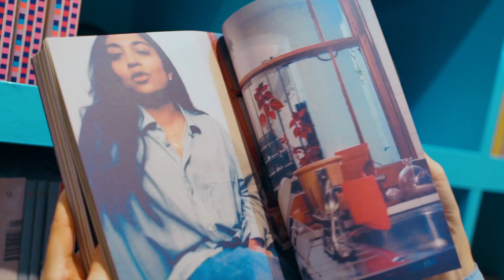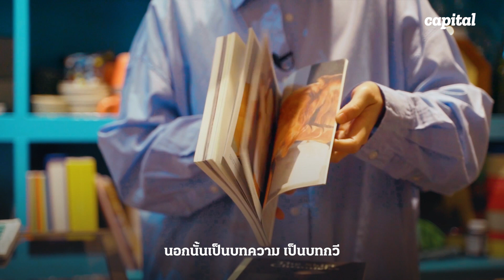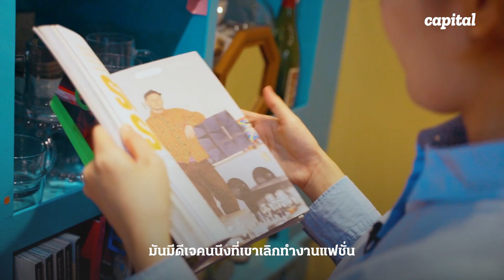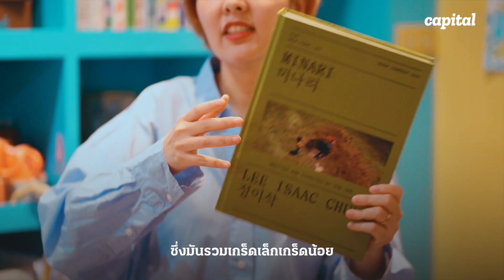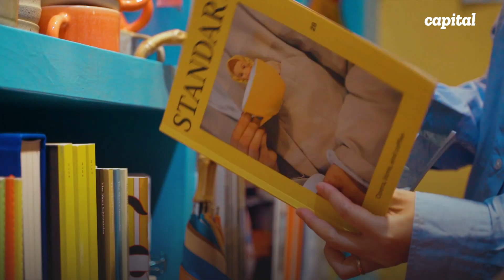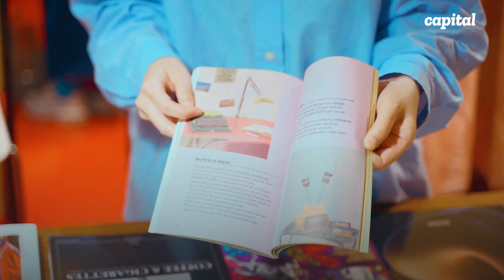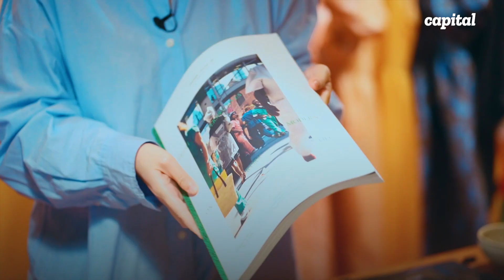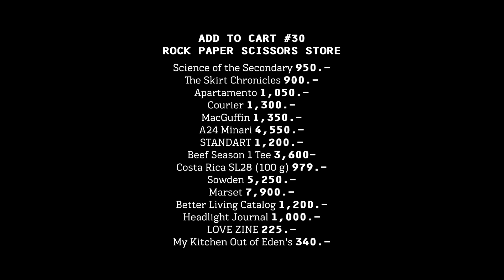หยิบ 14 สิ่งที่เป็นที่สุดของ Rock Paper Scissors Store มาใส่ตะกร้า | Add to Cart EP.30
Rock Paper Scissors Store คือร้านนิตยสารอิสระที่คัดสรรและนำเข้าแม็กกาซีนที่มีเรื่องเล่าสนุกๆ จากทั่วโลก เฟิม–เฟื่องฟู จิรัฐิติวณิชย์ และย้วย–นภษร ศรีวิลาศ เจ้าของเพจน้องนอนในห้องลองเสื้อ นักเล่าเรื่องที่ปัจจุบันผันตัวมาเป็นแม่ค้าร้านนิตยสาร นอกจากพวกเขาจะขายแม็กกาซีนแล้ว ยังขายของที่ทำให้การอ่านรื่นรมย์ขึ้นอีกด้วย

หลังจากรายการ Add to Cart จบซีซั่นแรกไป ตอนนี้รายการกลับมาแล้วด้วยวิธีการเล่าใหม่เอี่ยมที่ชวนออกนอกสตูดิโอไป Add to Cart กันในร้านจริงๆ

โดย Add to Cart ตอนนี้เราไปเยือน Rock Paper Scissors Store พร้อมชวนสองผู้ก่อตั้งหยิบสินค้าที่เป็นที่สุดมาใส่ตะกร้า ไล่ตั้งแต่

สินค้าที่สะท้อนความเชื่อในการทำร้านที่สุด
สินค้าที่หมดเร็วที่สุด
สินค้าที่ภูมิใจที่สุด
สินค้าที่อยากเก็บไว้เองที่สุด
สินค้าที่ติดต่อมาขายยากที่สุด
สินค้าที่เสี่ยงที่สุด
สินค้าที่เจ้าของร้านรักมากที่สุด
สินค้าที่มีความหมายกับร้านมากที่สุด
ฯลฯ

ส่วนสิ่งที่เป็นที่สุดของ Rock Paper Scissors Store จะมีอะไรบ้าง ไปหยิบใส่ตะกร้าพร้อมกันในรายการ Add to Cart โฉมใหม่กันได้เลย
Add to Cart คือรายการที่ชวนผู้ประกอบการและเจ้าของแบรนด์เลือกหยิบสิ่งที่เป็นที่สุดมาใส่ตะกร้า ไม่ว่าจะสินค้าชิ้นแรกสุด ชิ้นขายดีที่สุด ชิ้นที่ภูมิใจที่สุด ชิ้นที่แปลกตาแปลกใจที่สุด